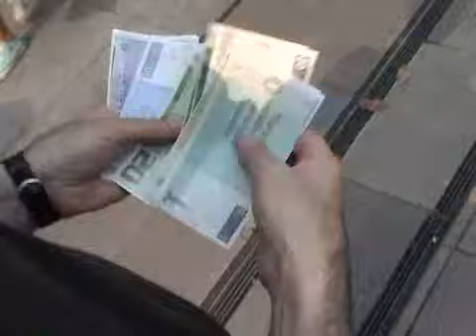Losing Time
The Time Notes project involves a series of actions using a new Money system: bills based in time units. Gustavo Romano 2006